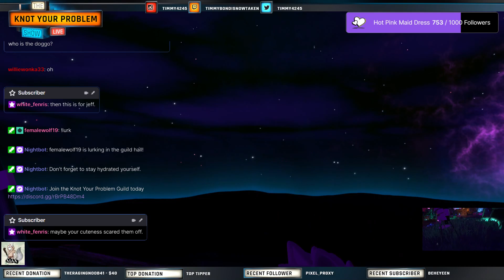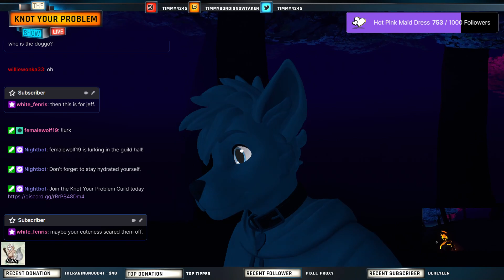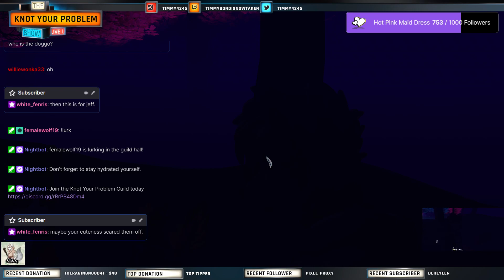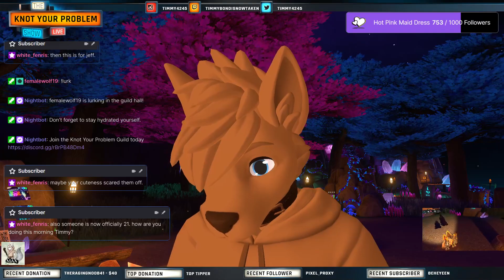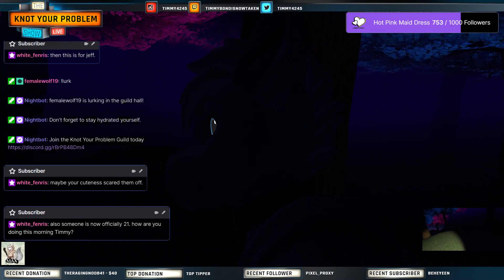18+ Good Morning Guild VRChat chill stream